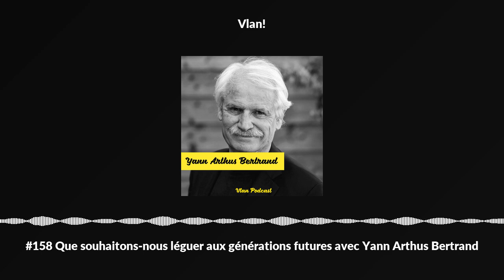#158 Que souhaitons-nous léguer aux générations futures avec Yann Arthus Bertrand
Est-ce nécessaire de présenter Yann Arthus Bertrand? Un être humain passionnant, photographe et vidéaste de talent, il s'engage depuis de très nombreuses années pour l'écologie et a créé une fondation:good planet.
On y parle de la terre vue du ciel, de l'Algérie vue du ciel, de Humans, de Women et évidemment de Legacy mais également de son lire sur les lions.

Cela fait longtemps que je souhaitais le recevoir sur Vlan! et l'occasion se présente avec la sortie de son dernier film sur M6 ce soir (le 26 janvier) puis en replay: Legacy.

Dans cet épisode à coeur ouvert, c'est un homme qui a beaucoup cheminé qui nous parle du haut de ses 74 ans, il va sans détour à l'essentiel, nous emmène avec lui en Afrique pour mieux nous faire comprendre l'impact des modes de vies occidentaux.

Il nous partage sa vulnérabilité, de bienveillance et nous offre de très beaux messages tout au long de cet épisode ou nous parlons tour à tour de climat, de la violence à animale, de son film à venir, des français, de bonté et surtout d'humanité.

Je crois que "humanisme" est le mot clef de cet épisode en réalité que j'ai adoré enregistré après un déjeuner chez Yann.
Vous entendrez que la fin est particulièrement intense!

Bonne écoute et faite moi vos retours bien sur.